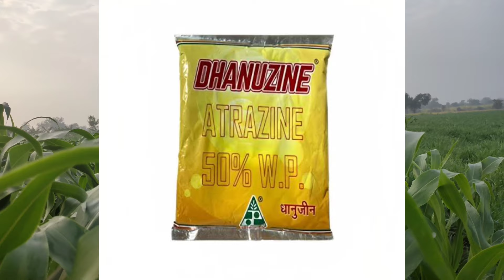ज्वारी तणनाशक / Sorghum herbicide